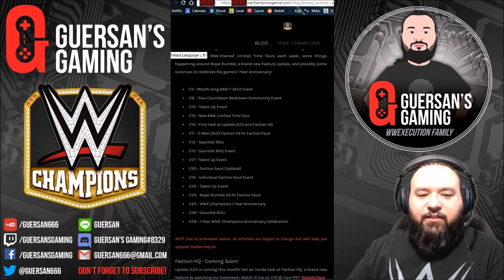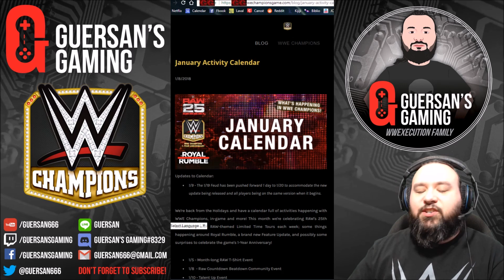WWE Champions - January Calendar 👍🏻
It should be disclosed that as of January 23rd 2023 I am employed by Scopely.

The information contained in my videos are for general information purposes only. My views and opinions are my own and do not express the views or opinions of Scopely.

Guersan and Guersan's Gaming are not liable for any special, direct, indirect, consequential or incidental damages, fees or costs in connection with the use of the game services.

All WWE programming, talent names, images, likenesses, slogans, wrestling moves, trademarks, logos and copyrights are the exclusive property of WWE and its subsidiaries.

WWE Champions is a mobile game available on Android Play Store and Apple's AppStore.